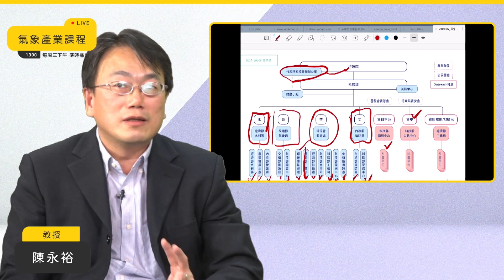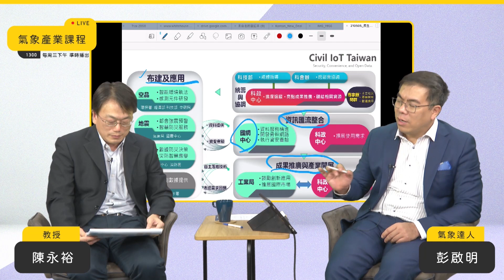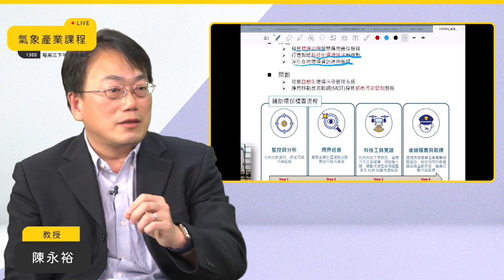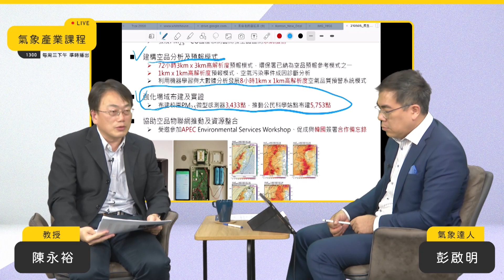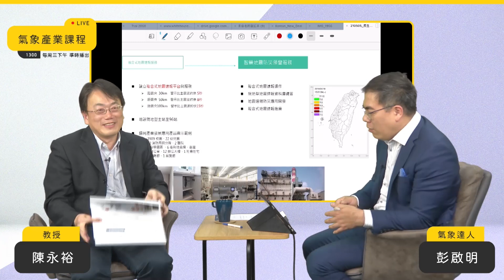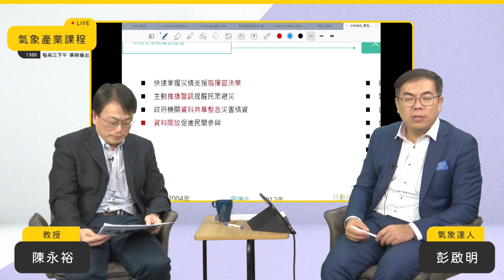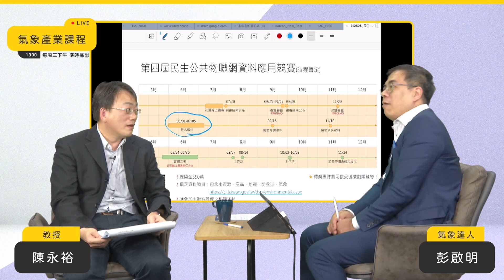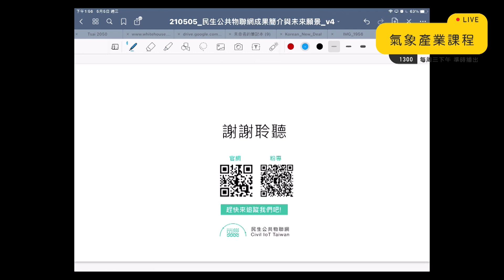[ 氣象產業課程 ] 民生公共物聯網 - 陳永裕 教授